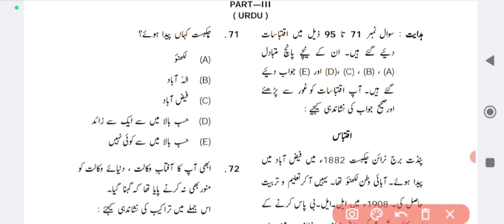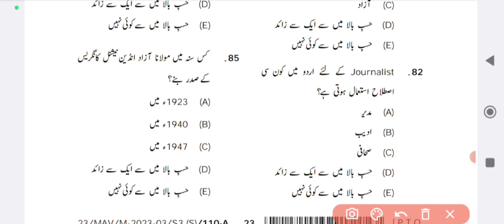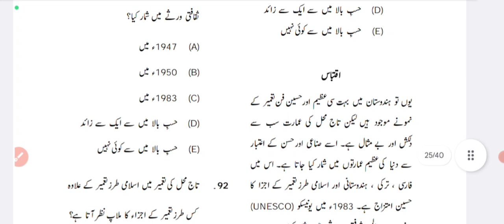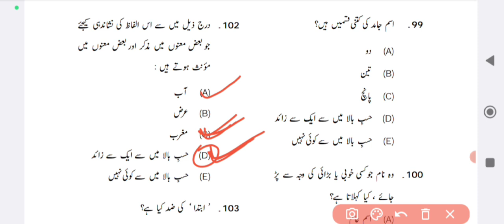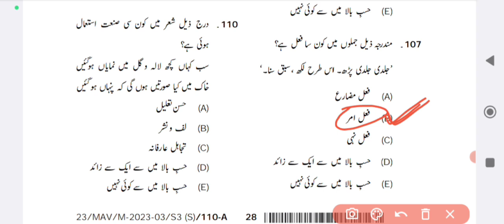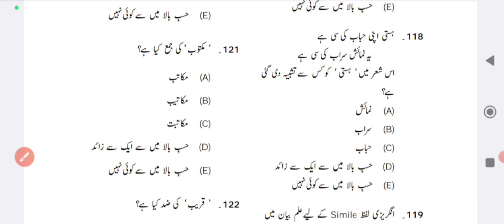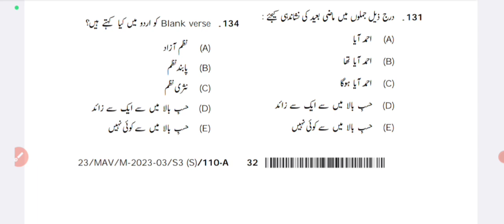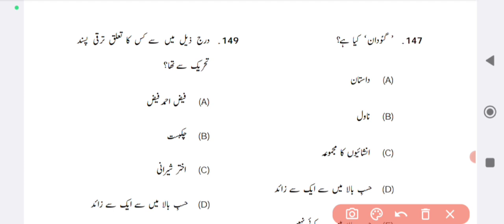Bpsc Urdu Tgt Exam ।। Answer key।। 08-12-2023